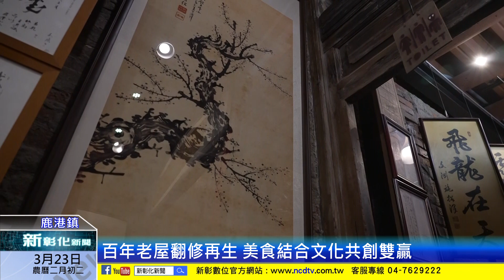新彰化新聞20230323 百年老屋翻修再生 美食結合文化共創雙贏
鹿港小鎮文化底蘊深厚，有許多珍貴的歷史建築，為了讓遊客可以近距離欣賞鹿港的傳統老屋，鹿港一間餐飲業者特別將一間約200年的老屋進行整修，讓旅客在用餐的同時也能細細的品味這珍貴歷史文化。